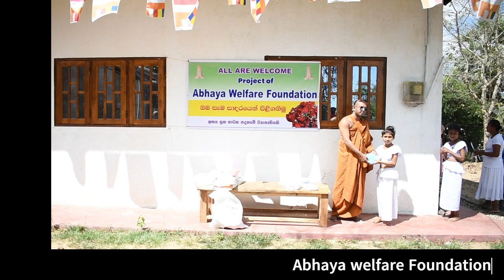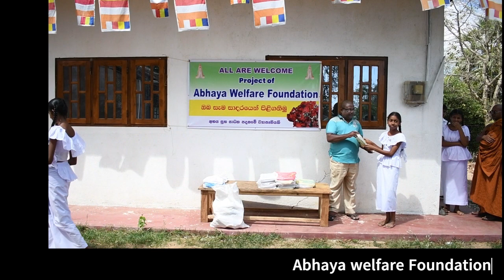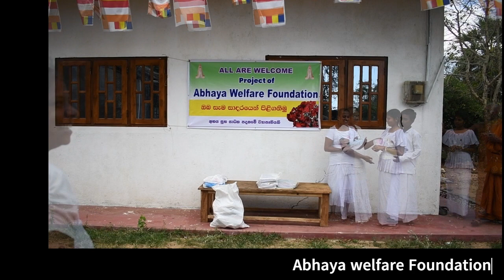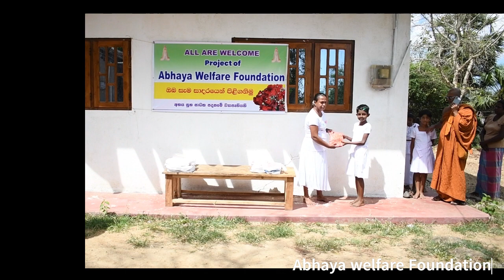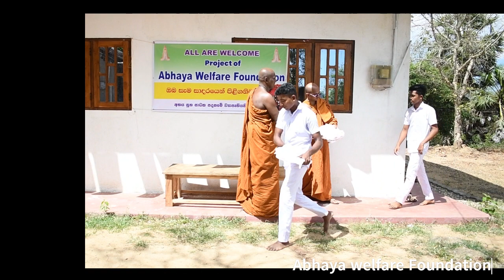Donation of Exercise Books Dharmodhaya school In Sinhala Language by Abhaya Welfare Foundation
Abhaya Welfare Foundation with coordination  Pro Ravi Koggalage with the donation fro m Madam YuYu Su Xingyun Lai from China and Mr James G M from USA  this project was possible . This donation was conducted at Dharmodhaya Dhamma school Shanthi Viharaya 13 Post Pulmude
ධර්මෝදය දහම්පාසල  ශාන්ති විහාරය 13කණුව - පුල්මුඩේ